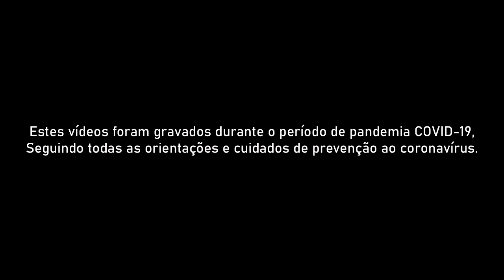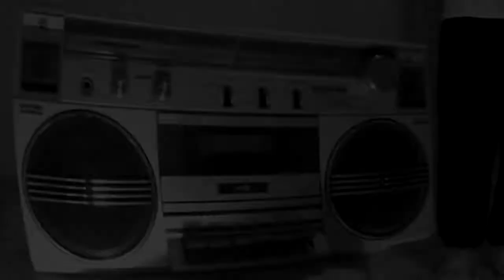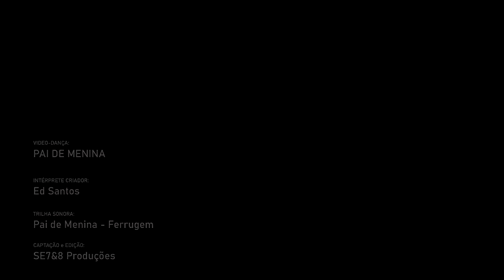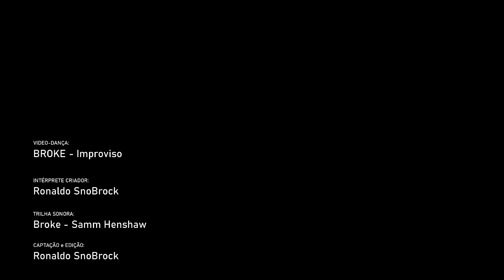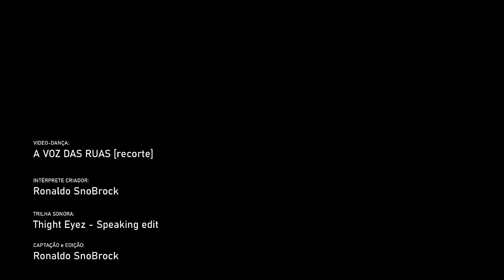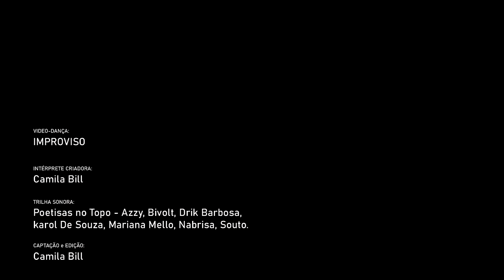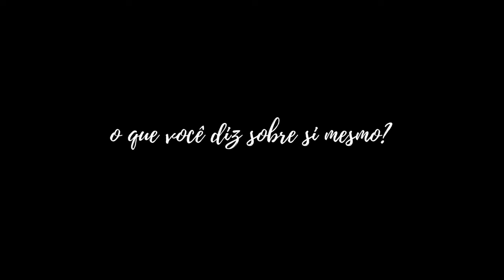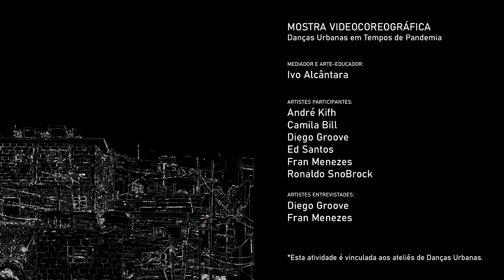CAPÃO REDONDO | Ateliê Danças Urbanas - Danças urbanas em tempos de pandemia: processos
MOSTRA AFETOS EM PROCESSOS - CAPÃO REDONDO

Danças Urbanas em tempos de Pandemia - "Mostra VideoCoreográfica de Processos", propõe a exibição de vídeos de dança de curta duração, produzidos por aprendizes moradores da região do Capão Redondo, e artistes convidades durante o período de pandemia [1º semestre 2021], além de um bate papo de apreciação sobre os processos apresentados.